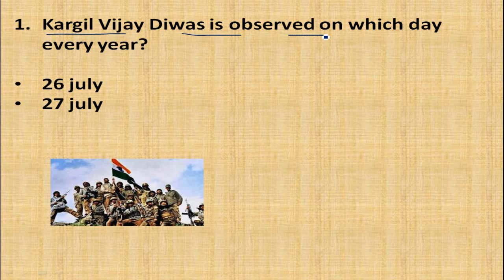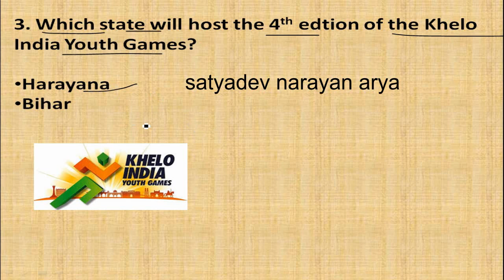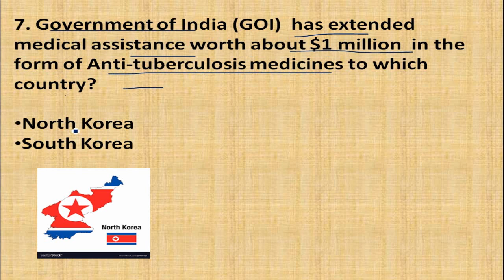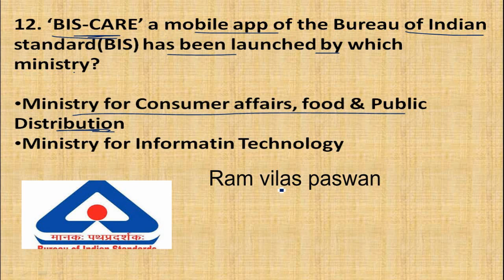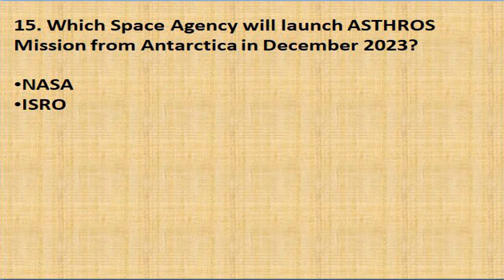27 July 2020 Current Affairs | Daily Current Affairs | Curretn Affairs in English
Daily Current Affairs | Current Affairs Today : In this Video , We Discussed 27 July Current Affairs 2020 .